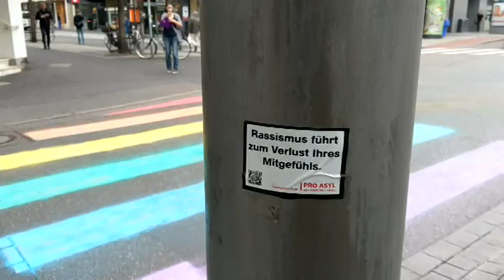Regebogen statt Zebrastreifen in der Innenstadt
In der Nacht von Sonntag auf Montag haben Unbekannte einige Zebrastreifen in der Innenstadt in Regenbogenfarben besprüht. Aus einer anonymen Stellungnahme geht hervor, dass es sich hierbei um eine Aktion für Toleranz und ein buntes Krefeld handelt. Die Aktionisten stellen sich gegen Faschismus, Ausgrenzung und Homophobie. "Das Leben ist nicht wie ein Zebrastreifen - nicht immer nur schwarz-weiß. Wir Krefelder zeigen Flagge und setzen uns für eine offene und vielfältige Stadt ein. In den letzten Wochen hat in Krefeld die NPD auf dem Weinfest patrouilliert, vor Kurzem wurde ein Auto mit Anti-Nazi-Stickern angezündet, Hakenkreuze werden an Hauswände geschmiert und die Hasskommentare von Bürgern in den Sozialen Medien (beispielsweise im Fall Yayla-Arena) werden immer häufiger und feindseliger. Die Stimmung in Krefeld verschärft sich. Dagegen müssen wir ein Zeichen setzen!"